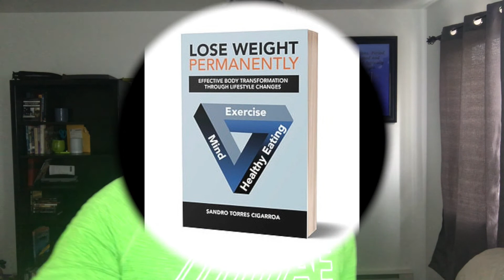Lose Weight and Continue Progressing in Your Life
Weight loss tips from our trainer here in Custom Body Fitness. All of our members have lost  weight and transformed their bodies. They have done it naturally. They have discovered the secret for weight loss and our trainers want to share with you all of their knowledge that has helped our members to lose weight.
These are real people who have a busy life with business and families. They are all regular people who hired us to help them lose weight. As their journey starts and continues, our members learn things and make mistakes that you can avoid. Custom Body Fitness is a personal trainer and group training studio that have a complete weight loss and body toning plan. We are located in Glenwood Springs, Basalt and Carbondale Colorado. Our personal training and group training is created custom to our individual members.